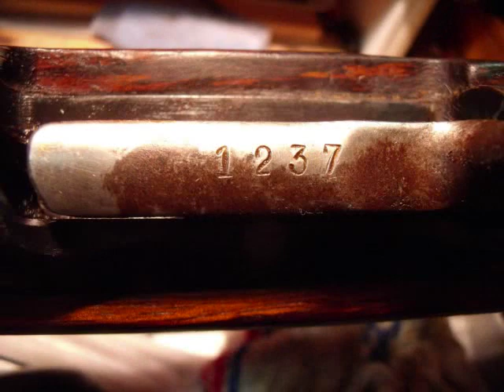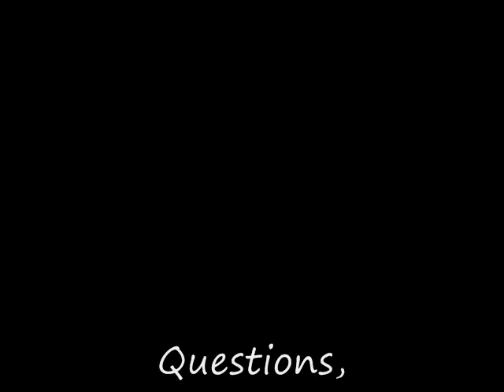K98 Bayo, T53 Pics, and 9130 Pics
Quite a few pics I took of various markings on both rifles as well as overall pics, and others. It starts out with pics for a little over 2 minutes, then a vid, then pics to finish it off after the vid.